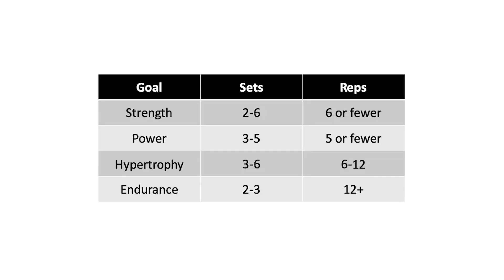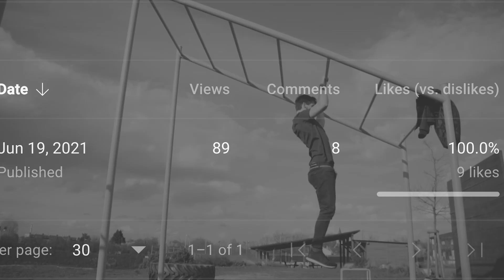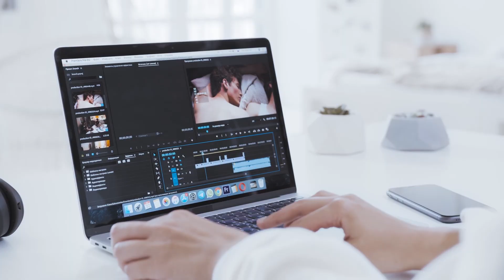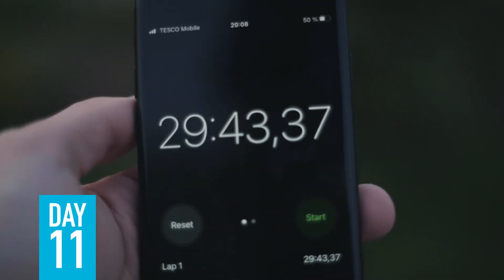Become A PULL-UP GOD With The Best Method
Many of us wanna do 20+ pull ups in a row so today I'm gonna tell you how I almost doubled my pull up reps, starting from 17 pull ups and ending up with 31 reps in just 30 days which is a huge progress. Of course It won't be easy and It will cost you a month of hard work, dedication, sweat and tears but It will be worth the result.

00:00 - Intro
00:18 - Rep ranges
00:44 - 1. Method
01:13 - 2. Method
01:44 - Positives
02:11 - Negatives
03:43 - Extra information